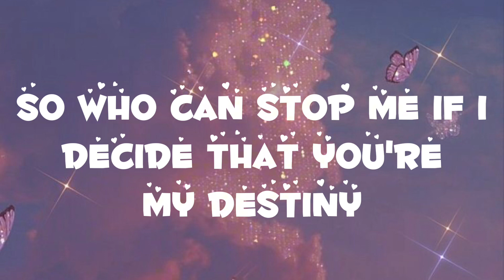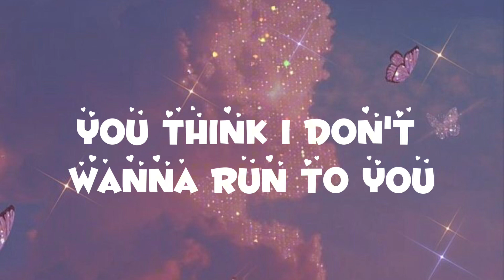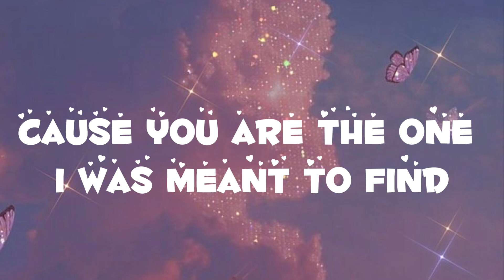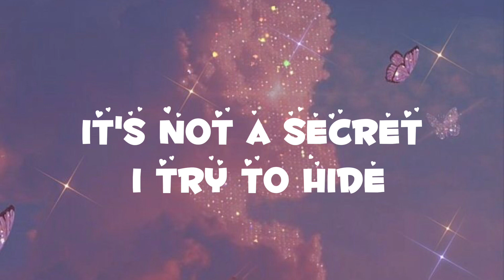Anne- Marie & James Arthur- Rewrite The Stars